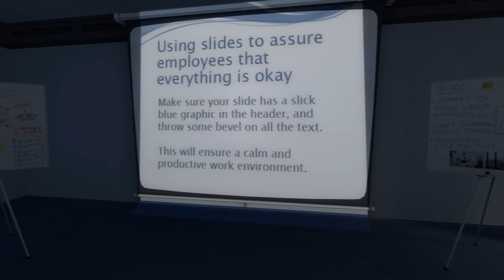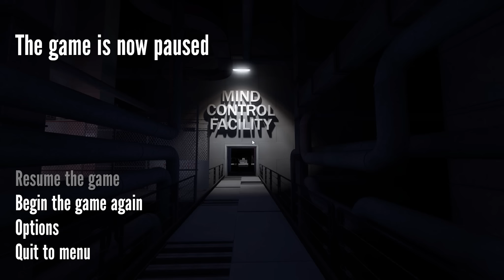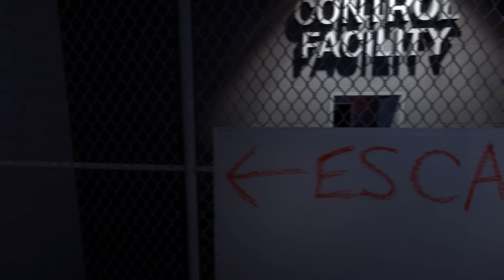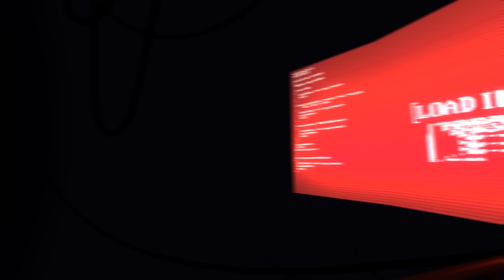The Stanley Parable #2 - Bombenstimmung - Let's Play!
Weiter geht's im Wahnsinn von The Stanley Parable. War in dieser Folge etwas leiser, weil ich geflashed war und den Erzähler aussprechen lassen wollte :) Aber ich hab' im Büro meines Bosses Pipi und Kaka gemacht, also sollte das in Ordnung sein. Was?